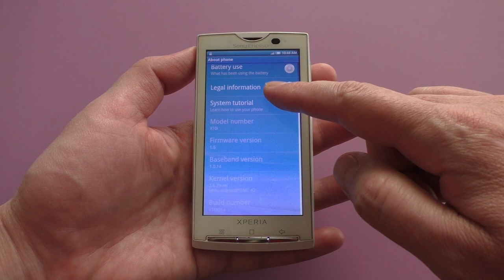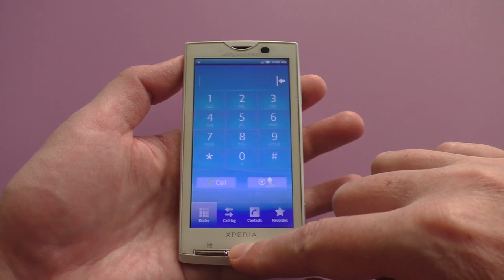Sony Ericsson X10i Incoming Call in 2022 year